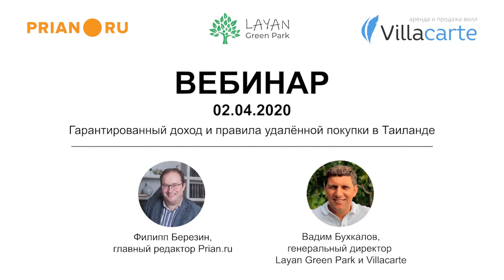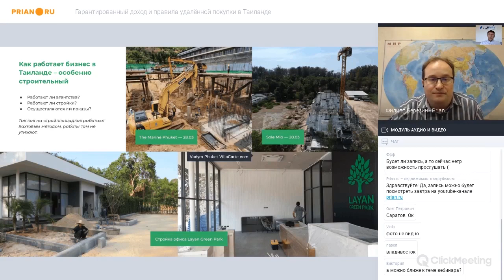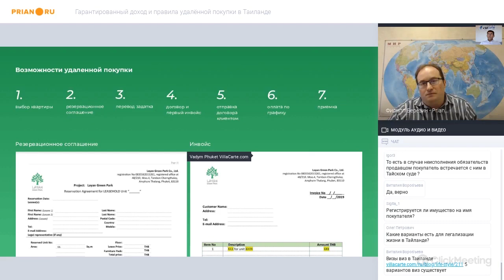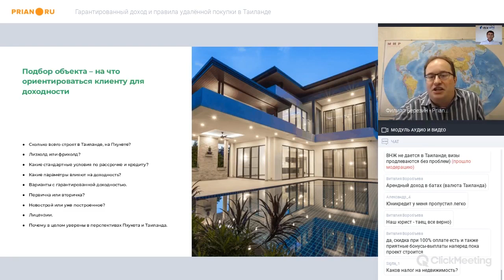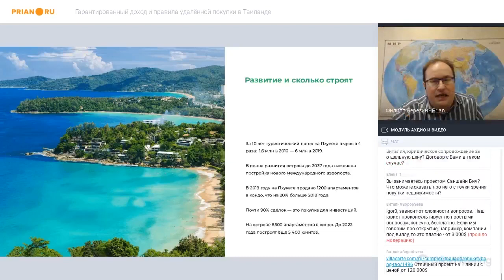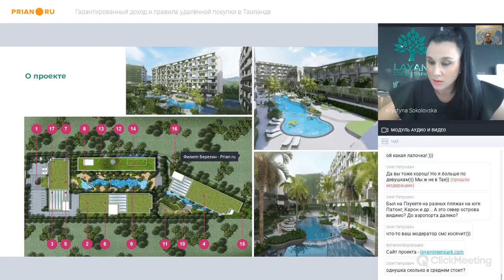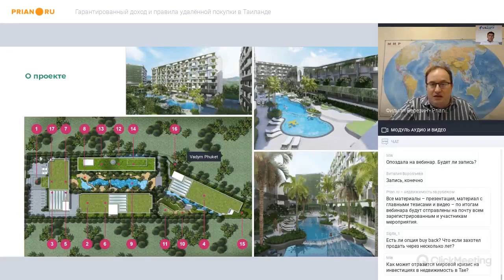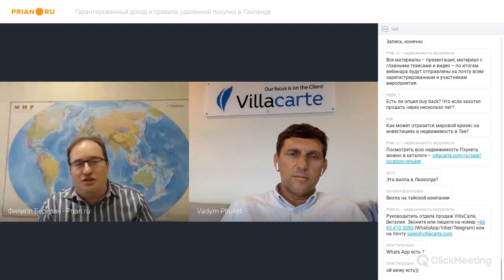Гарантированный доход и правила удалённой покупки в Таиланде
Гарантированная доходность и возможность удалённой покупки – два очевидных аргумента "за" при принятии решения по покупке недвижимости на Пхукете прямо сейчас. Но вопрос требует особого изучения. Онлайн-вебинар отличный способ узнать подробности.

2 апреля 2020 года портал Prian.ru совместно с компаниями Layan Green Park и Villacarte провёл вебинар на тему «Гарантированный доход и правила удалённой покупки в Таиланде».

Какие темы были на повестке дня:
• Возможно ли сегодня совершить сделку по покупке недвижимости в Таиланде удалённо (без физического присутствия)?
• Как купить недвижимость на Пхукете с одним паспортом?
• Какие инвестиции более выгодны – в готовые объекты или решения на стадии строительства?
• Инвестиционные объекты разной ценовой категории: примеры и предложения.
• Как работают программы гарантированной доходности?
• Сколько реально заработать на аренде сегодня?
• Что такое семейный отель по-тайски?

Если вы заинтересованы в покупке тайских квадратных метров, в компании Villacarte вас с удовольствие проконсультируют!